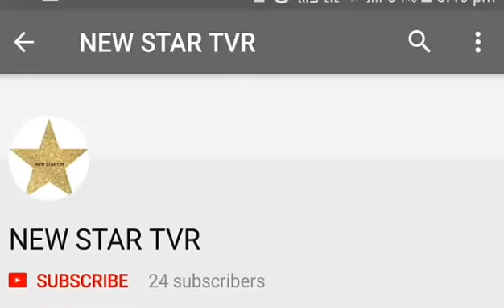பாபின் வெயிண்டரை பயன்படுத்தி நூல் சுற்றுவது எப்படி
Keep support New Star TVR